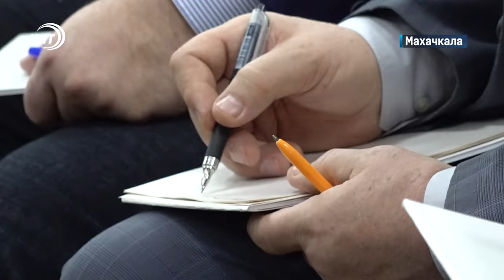Новости Дагестана за 6.12.2023 год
1. Ответил на все вопросы. Премьер-министр Дагестана встретился с журналистами в непринужденной обстановке в Центре этнической культуры. О чем конкретно говорили, расскажем через минуту.

2. Нашли и обезвредили. Что обнаружили специалисты Россельхознадзора в растениеводческой продукции, ввозимой в регион - узнаем скоро.

3. Безопасность с малых лет! В Дагестане открылась автошкола для самых маленьких. Чему еще, кроме правил дорожного движения, обучают детей, смотрите в выпуске.